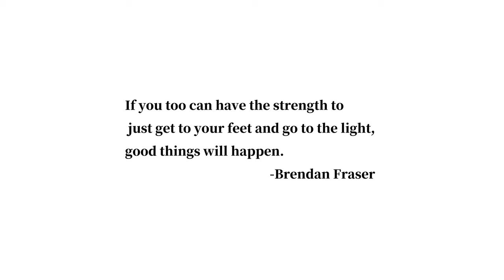英國巴西吃到飽、Warrington Walking Day及一些我的日常 【杳在英倫700天 026】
I G：wish.127
00:00 預告片頭
00:20 出門走走
01:08 巴西吃到飽
02:00 料理日常
02:35 KFC
03:00 英國西北走路日